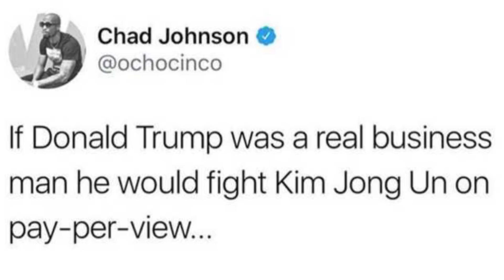What If Donald Trump Fought Kim Jong Un?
Donald Trump, the 45th President of the United States, Kim Jong Un, the unelected leader of the Democratic Republic of North Korea. The pair have had a lot to say about one another in the past, and very little of it has been good. But, what if the pair actually came to blows?

VIDEO EDITED BY:
Ryan Wazonek